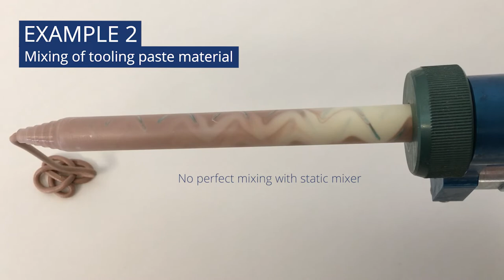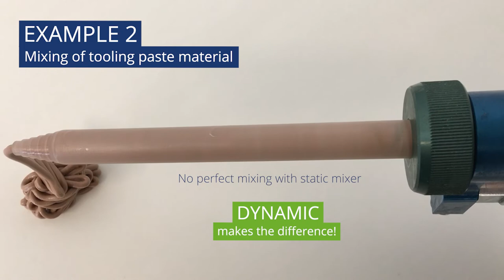TARTLER GmbH | Info Movie | Static vs. Dynamic Mixing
This info movie shows the difference between static and dynamic mixing. As you can see the dynamic way has better results in less time.